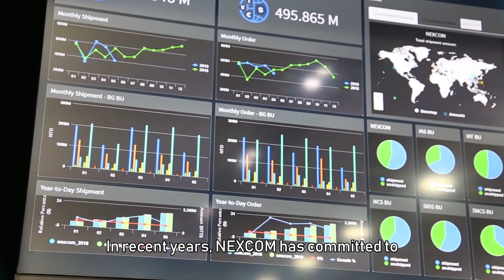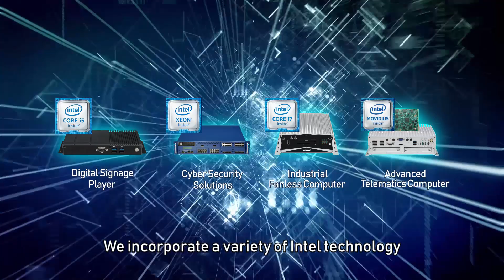NEXCOM Corporate Video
With almost 30 years of industrial computing experience, NEXCOM is a comprehensive, customer-focused company, taking on the technological challenges of this new decade.

Our IIoT expertise extends to fields such as:
- Smart manufacturing and retail
- Network security
- Networking and communications
- Transportation
- Surveillance
- Healthcare management software
- Educational robotics

...among many others.